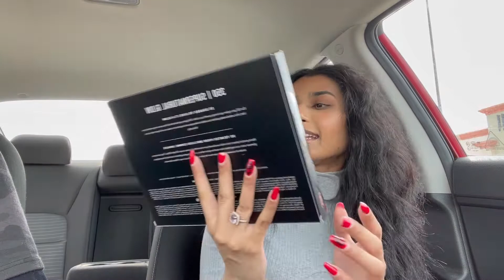Day Off Shenanigans! Date Night FAILED ! Why am I always shopping ?!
Day Off shenanigans!
My days off are my first days off the week! Lol I’m sure everyone can relate !
Filming my life has so far been super fun!

Xoxo Thanks for being apart of the Sarah’s style gang 💋

Follow me for more :

VSCO: sarahsstylexo